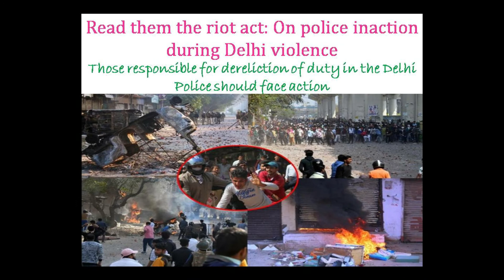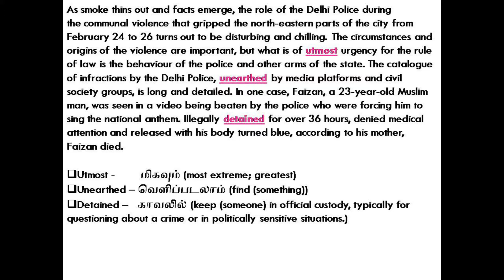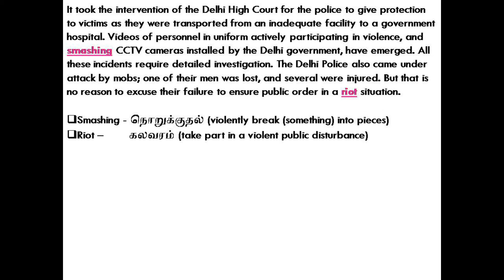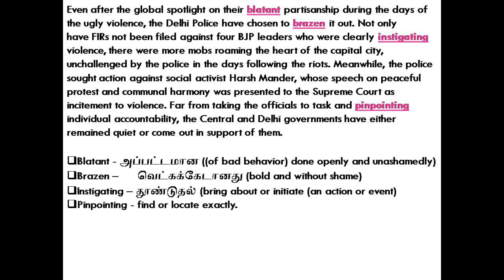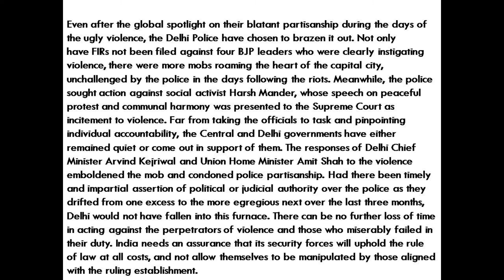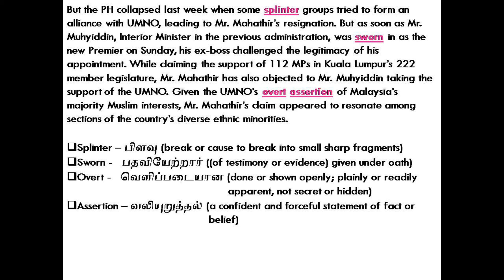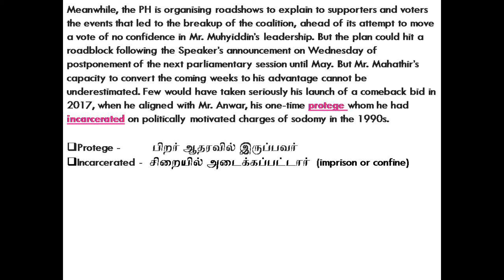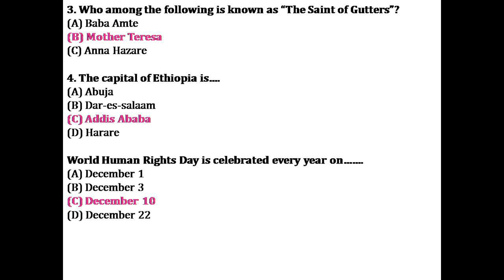06-03-2020 | THE HINDU EDITORIAL VOCABULARY ANALYSIS TODAY IN TAMIL | GK FOR ALL COMPETITIVE EXAMS